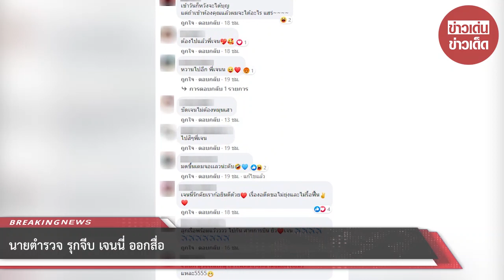นายตำรวจ รุกจีบ เจนนี่ ออกสื่อ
ขอบคุณข้อมูล : ฉัตรมงคล สมแก้ว , รัชนก สุวรรณเกตุ
ขอขอบคุณข้อมูลจาก: